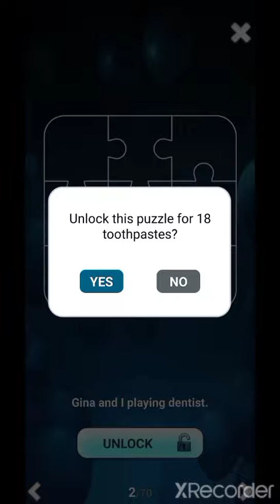Talking Ginger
Little Talking Ginger needs your help! Help him get ready for bed.

Little Talking Ginger needs your help! Help him get ready for bed and have fun along the way!

Ginger provides the best company - talk to him, tickle him and play games with him. You can even see what he’s dreaming about at night!

Enjoy your time with the little kitten, record videos of your fun time together and share them online!

Features:
- Have fun with Ginger: Pet him, poke him, tickle him and hear his cute laugh.
- Talk to Ginger: Talk to the little cat and he’ll repeat in his cute voice.
- Get Ginger ready for bed: Shower and blow dry his fluffy fur, brush his teeth and take him to use the potty.
- Play games with Ginger: Pop toothpaste bubbles, roll down the toilet paper and play the jigsaw puzzle game.
- Collect jigsaw puzzle images: Collect all the snapshots of Ginger’s vivid dreams.
- Brush teeth with Ginger: Don’t brush your teeth alone, brush them with Ginger.
- Record videos and share: Record videos of all the fun things Ginger does to send to your friends, or upload on Facebook and YouTube.